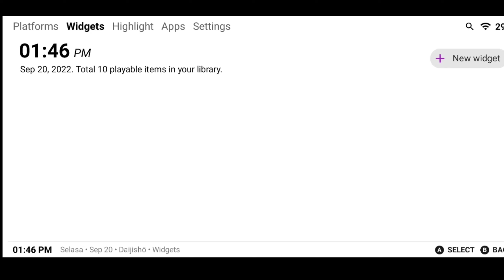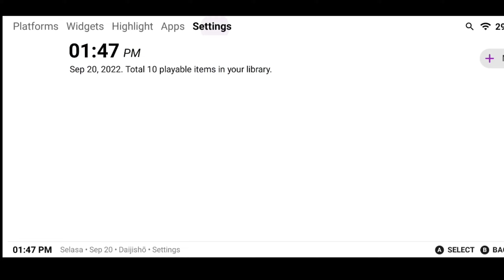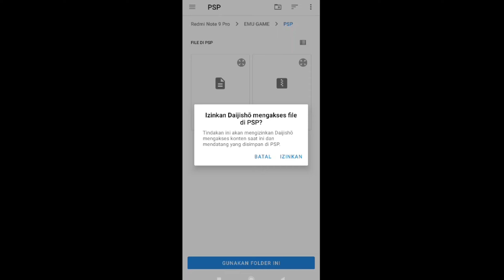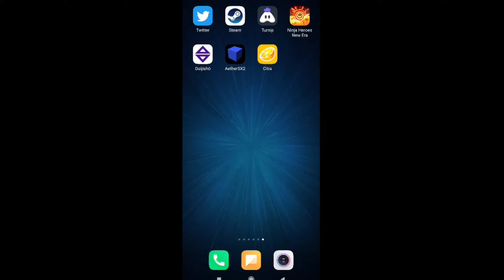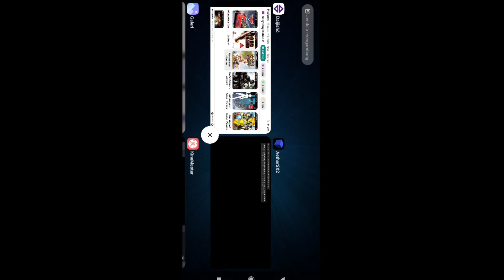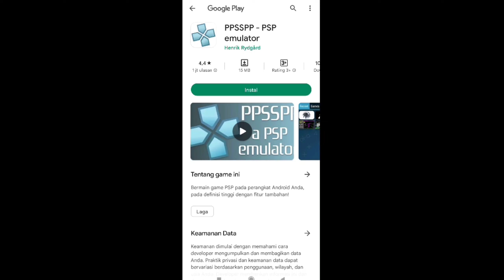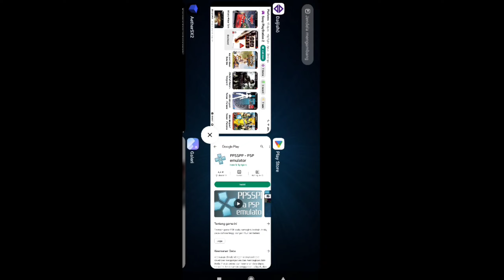1 APLIKASI BISA MAIN 70 JENIS GAME KONSOL DAIJISHO EMULATOR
skip aja
0:00 : intro
01:14 : penjelasan yang jelas
01:49 : pertama kali dowload kalian akan di arahkan ke
02:25 : cara menambahkan game
03:25 : cara kerja aplikasi ini

malas ngetik

God hand, prastya01, AetherSX2, tutorial cheat, double god hand azel karate karnaval jane elemia ps2 ps3 ps4 cara download media fire redmi note 9 pro cheat pcsx2 angra azel cara tutorial indoensia kode breaker android miui xiaomi harvest moon story of season joy kurt martha kurcaci harvest goddes kentang perternakan petani simulasi story of season ps2 bakugan battle brawlers dan dragon g card openbps2 burnout burnout 3 bur out revenge bur out take down burnout 2 ps2 race game emulator chikii cloud future elemia gene abang
harvest moon story of season lumina prof tim
Persona 4 shin megami tensei yukiko chie izanagi ペルソナ4 need for speed most wanted burnout 3 takedown burnot ps2 cara main ps2 android tutorial main ps2 aethersx2 android, settingan, pengaturan, aethersx2, cara, tutoria, retro game, review, konsole